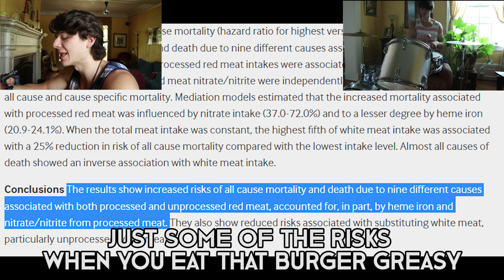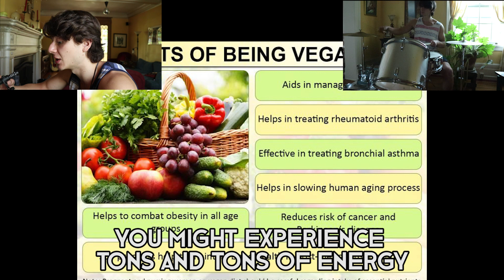The Vegan Truth | Vegan Rap By Cole Hastings (Lyric Video)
So I decided to make a vegan rap titled "The Vegan Truth" that exposes the lies of the meat and dairy industry and what a vegan diet is all about.  My name is Cole Hastings, and I'm a vegan bodybuilder trying to spread the word on veganism.

LYRICS:
lot of people been asking how i could be vegan
but if you saw what ha[pened to your food you screaming
these industries manipulate your mind
through their cheap ass ploys they just want the dollar sign
do you really know what's goin on behind the scenes?
when you decide to choose that beef over beans?
heart disease cancer and type 2 diabetes
just some of the risks when you eat that burger greasy
not to mention their funded journals
to make eggs look like they'll make you eternal
but cholesterol helps me in bed i saw it on a blog
take a look downstairs your penile arteries clogged
animal cruelty is very real
animal creuelty can make you feel
some type of way when you see some films that say
how animals are treated
you feel misguided and cheated
but i could never go on that type of diet
stop being close minded and just f*ckin try it
cowspiracy forks over knives and what the health
are some good places to start if you wanna save yourself
i dont want no beef no more
and i dont want no cheese
cause all i know about food is lies
in these twisted industries
now lets talk about some of the benefits of this
cutting out all of that meat and eggs and swiss
where do you get your protein? that's the biggest myth
the truth is protein comes from plants i know you can't admit
you might experience tons and tons of energy
and you'll get less sick and you won't feel as guilty
cause you'll be taking care of this delicate body
with all those healthy ass plants loaded with vitamin c
as for other nutrients there's really no contest
a whole foods plant based diet can ensure you feel your best
because of the minerals from your favorite plants so tall
and low saturated fat and cholesterol
isn't it easier to develop a deficiency?
all you need is b12 and that vitamin d
and if you bodybuild you will come to find
your inflammation lowers so you can more frequently grind
if i could give one tip for new vegans it is this
don't listen to your peers, push through and persist
cause near the end of your life when your peers are old and grey
the only thing they'll wish is that they went the vegan way
now that you know the truth behind these industries
and what it takes to excel and do best for your body
i can only assume that you will do what's best
so cut that crap out of your diet and to you i leave the rest

TRIPOD (Amazon)
LAVALIER MIC (Amazon)